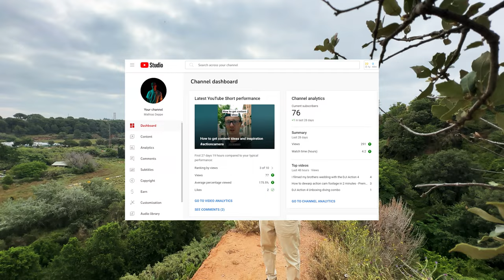The REALITY of Being a NEW YOUTUBER (less than 100 subscribers)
Dont repeat my mistakes. Learn from them.